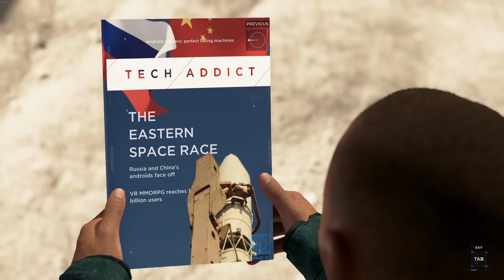Detroit Become Human - FREEDOM MARCH - Gameplay Walkthrough Part 25 [2K 60ᶠᵖˢ] No Commentary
Detroit Become Human Walkthrough Part 1 until the Last Part contains the full gameplay of Detroit Become Human on PC. This game is recorded in 2K 60ᶠᵖˢ on PC and will include the full game.

Detroit Become Human is an adventure game played from a third-person view, which is subject to a set and controllable perspective. There are multiple playable characters who can die as the story continues without them; as a result, there is no "game over" message following a character's death. Via quick time events and dialogue decisions, the story will branch out depending on which choices are made. These can be viewed in a flowchart during and immediately after a given chapter; the player can rewind to certain points in the story to reshape decisions in the event of regret. Certain scenes feature countdowns, which force quick action. Levels abound with magazines for players to read. The playable characters are: Connor, a police investigator android tasked with hunting down androids that have deviated from their programmed behaviors; Kara, a housekeeper android who develops artificial consciousness and becomes responsible for a young girl's safety; and Markus, a caretaker android who, after gaining consciousness, takes it upon himself to free others like him from bondage.

★ Title: Detroit Become Human
★ Genre: Action, Adventure
★ Release Date: 12 Dec, 2019